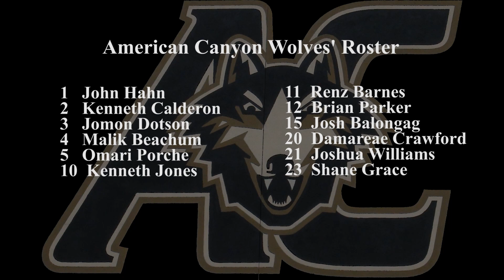2/11/14 Mens Basketball Vallejo Apaches vs American Canyon Wolves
VS would like to apologize and correct that number #10 is Delvon Burrell.